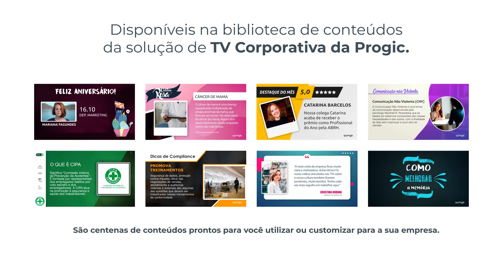Turismo Nacional e Internacional - TV Corporativa da Progic